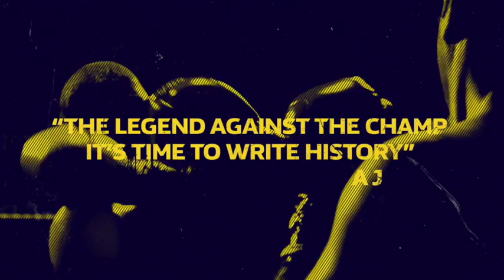DEONTAY WILDER TALKS TONY BELLEW, JOSHUA v KLITSCHKO, JOSEPH PARKER & 'STILL WANTS TYSON FURY FIGHT'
*THIS INTERVIEW WAS MOMENTS BEFORE THE CLASH WITH TONY BELLEW*